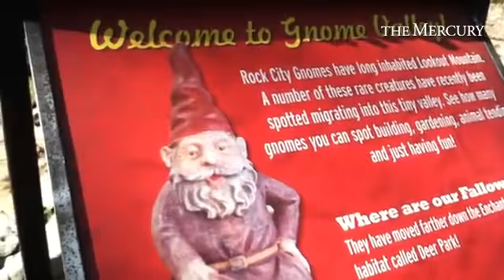Rock City Gardens, Chattanooga Tennessee